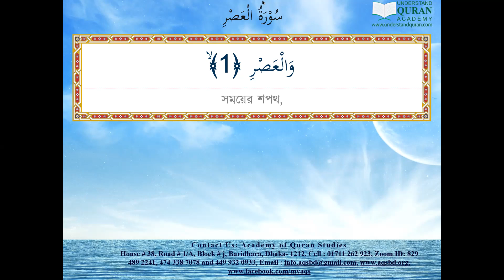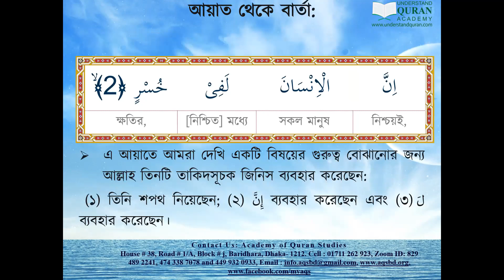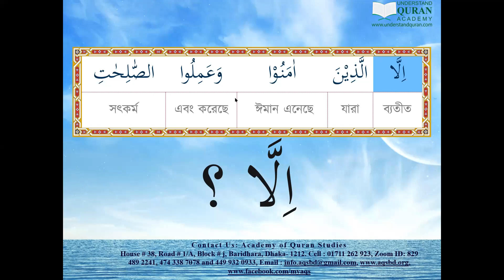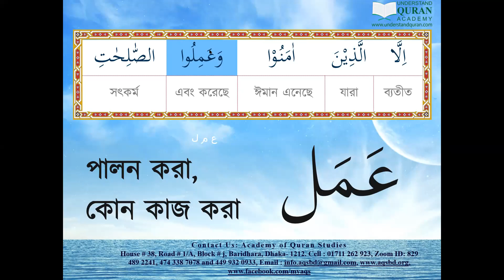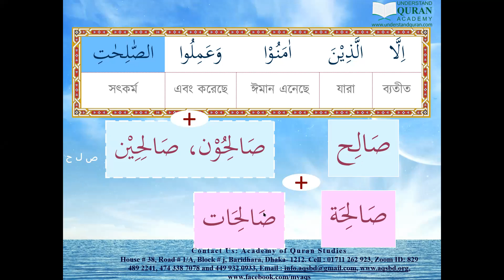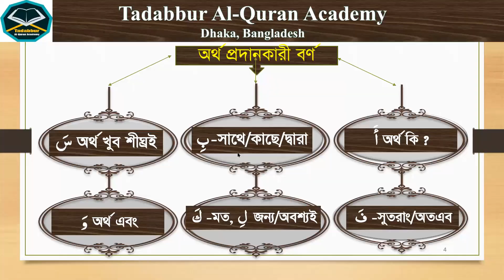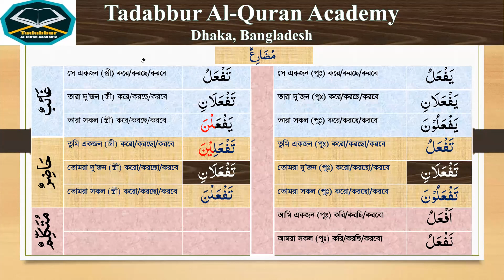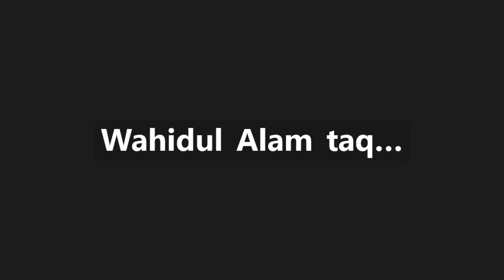৫০% কুরআন ও সলাহ অনুধাবন, ক্লাস-২০